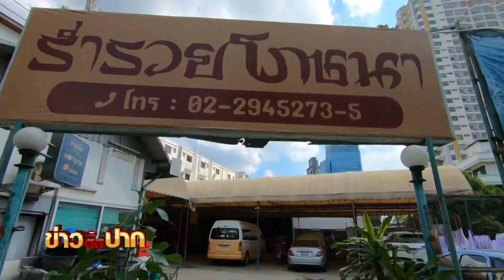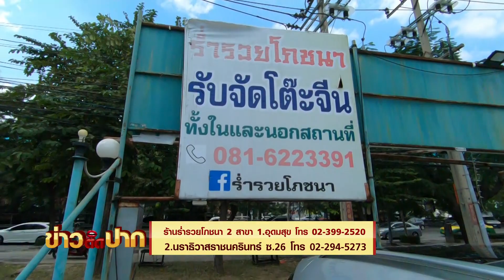เป็ดกีตาร์ เมนูปลดนี้ 50 ล้าน